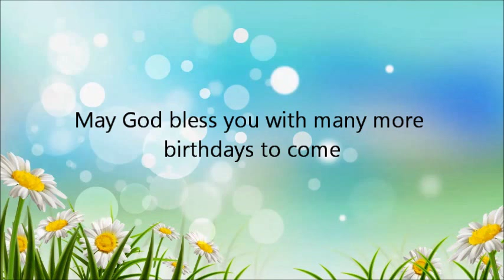May God bless you with many more birthdays to come